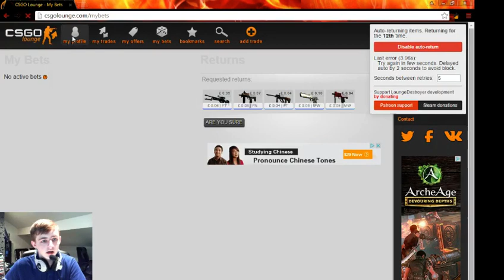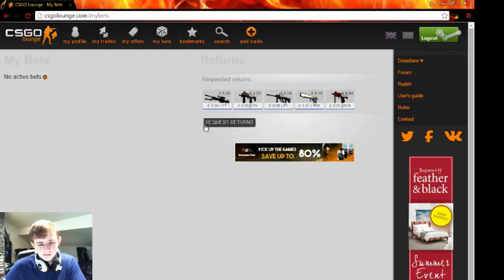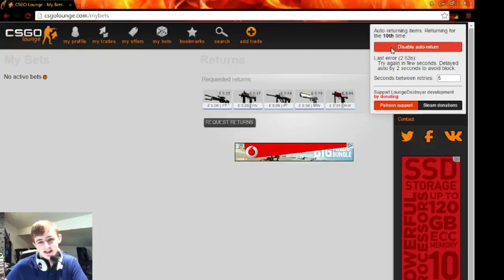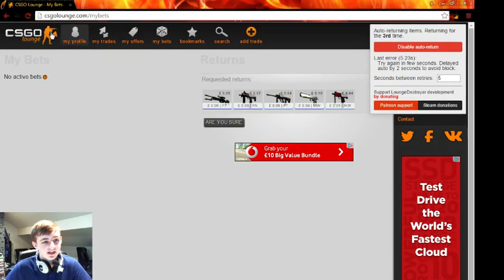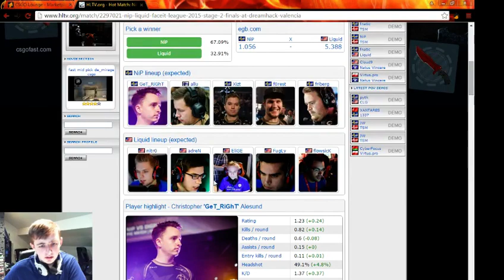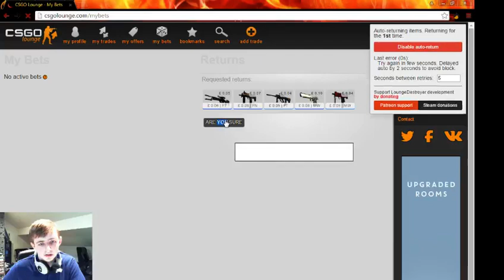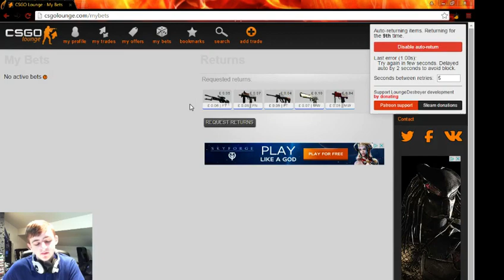CSGO Lounge #1 - Against All Odds - Small Bets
Welcome to a new series where i will be betting against all odds in my attempt to get from nothing to £100 or maybe more i hope you all like this series it will take a while to do since its involving real time events but be sure to come back daily for more.